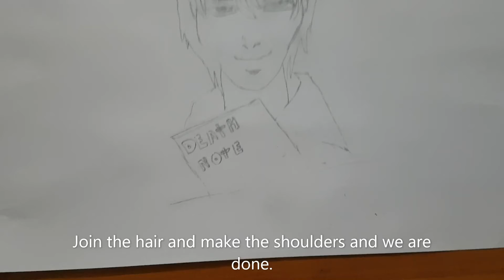How to draw Light Yagami Easy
The part where I was drawing his shoulder did not come in the frame.
Sorry for the inconvenience. I have tried my best to make my sketch look like Light :)
You can also take the vertical line in the beginning as 3.5cm.
~Art March